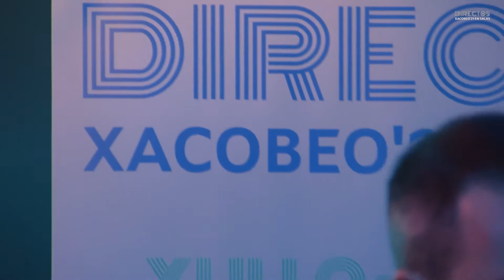Moito! (JagerLounge, 27-09-2020) | Directos Xacobeo'21 en Salas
Concerto de Moito! en JagerLounge (Lugo, 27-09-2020) dentro do ciclo Directos Xacobeo'21 en Salas producido por Clubtura co patrocinio da Xunta de Galicia

00:00 · INDOMABLE
03:55 · INGRAVIDEZ
08:31 · LO DESCONOCIDO
12:20 · EL SUR
16:31 · ADORACIÓN
20:15 · HUYE
24:21 · LA SALVAJE
29:34 · MONSTRUOS
34:14 · TORMENTA
38:31 · FLASHBACKS Y TRACKS